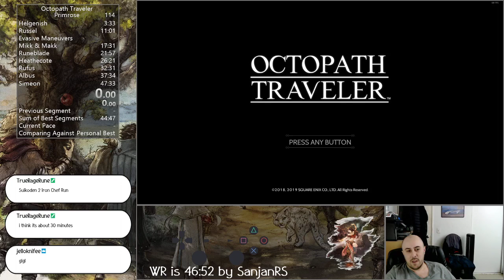Primrose Single Story 46:39 [WR 10/4/19]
Holy Moly. Amazing early game, best I've ever had by far. Got the chest despawn glitch in Obsidian Manse which complicated things a little. Simeon fights were spicy af.